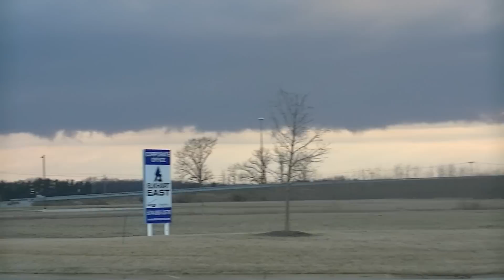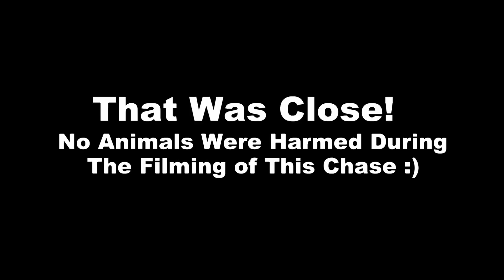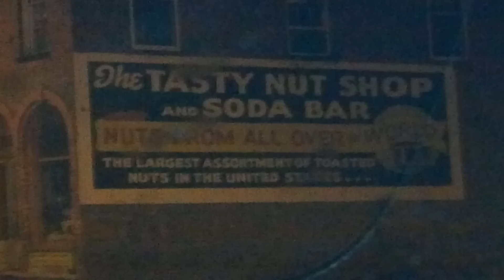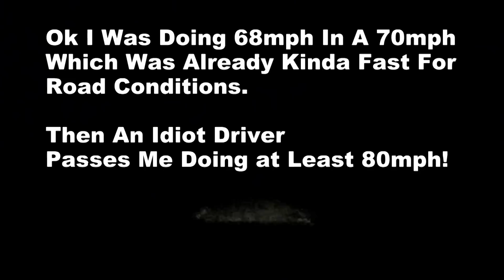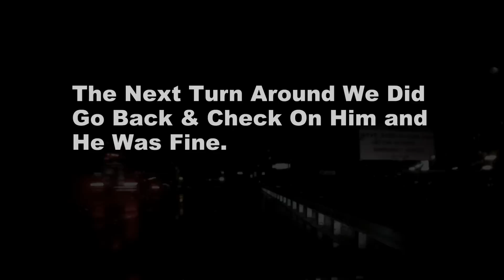Multicell Thunderstorm & Wall Clouds In Michigan March 12, 2012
March 12th 2012 in lower Michigan (Cass, Three Rivers, Sturgis, Coldwater, Union area) while storm chasing. A crazy multicell line thunderstorm with multiple wall clouds and possible funnel clouds came through in Lower Michigan and Northern Indiana. One confirmed small EF1 tornado touched down in central Michgan for a very short time. Lots of heavy rain, hail & wind with this storm.